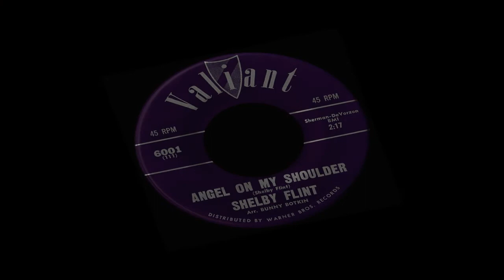Jerry Wallace ~ Angel On My Shoulder (Stereo)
Angel On My Shoulder by Jerry Wallace - from 1963 - his rendition of the 1961 hit song that was written and recorded by Shelby Flint